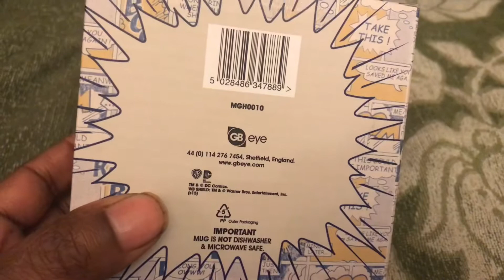Harley Quinn Thermal Mug Unboxing